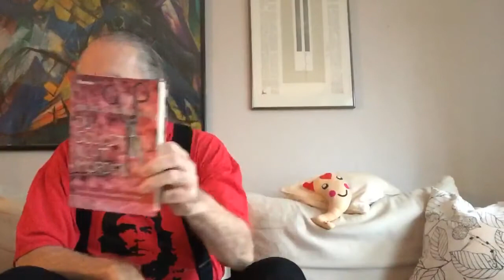Das 5. Türchen des Literarischen Adventskalenders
Ein perfider Plan - Die Fortsetzung von Weihnachten im Bordell